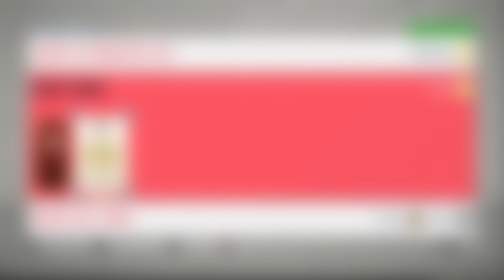INSANE URUGUAY TOTS WALKOUT!!! FUT CHAMPS AND DIV RIVALS REWARDS-FIFA 20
TODAY IS VERY SPECIAL DAY
20 LIKES FOR MORE